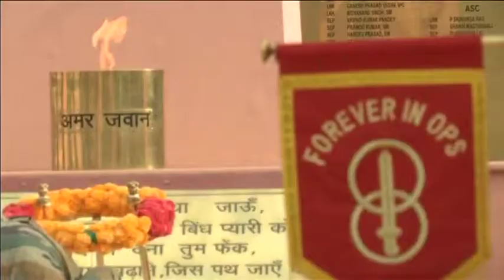25 Jul, 2019 -Indian Army commemorates 20th anniversary of Kargil War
25 Jul, 2019 (ANI) - Indian Army commemorates 20th anniversary of Kargil War